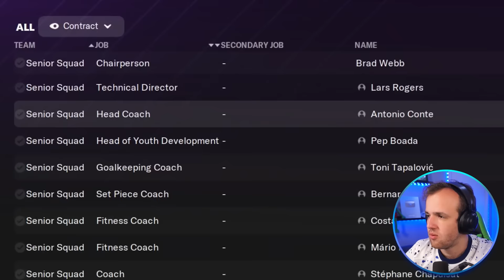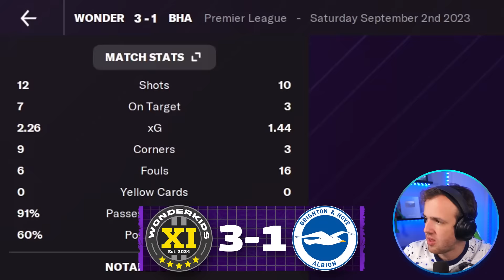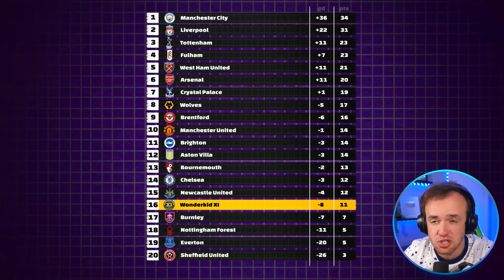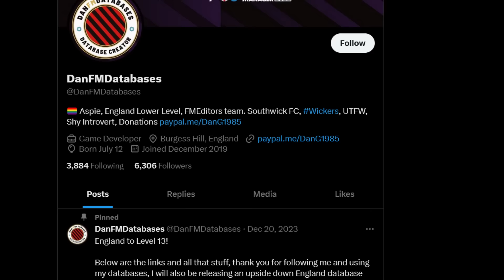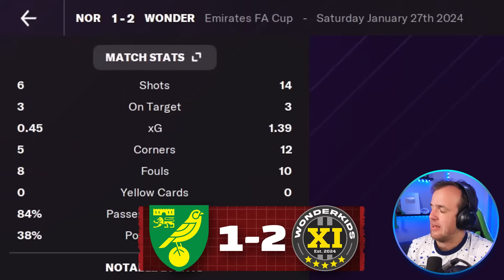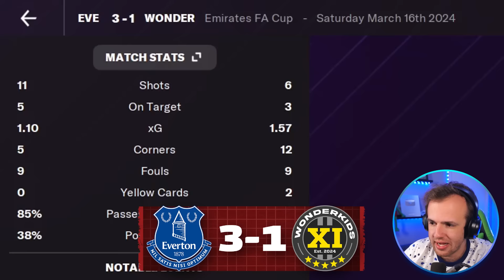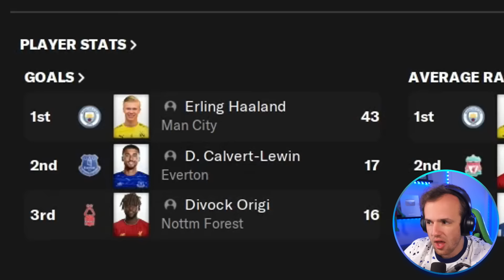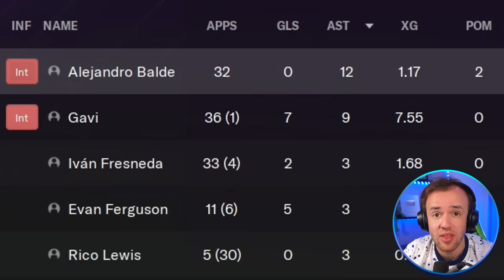Wonderkid XI vs Premier League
The 25 best players under the age of 20 anywhere in the world on one team against the best league in the world, the race is on. Can you win anything with kids? The Premier League, the FA Cup, the League Cup? Surely one of them is within reach for Gavi, Yamal and company. We built the team in Football Manager and it’s time to see what’s what.

You can also use this video to scout wonderkids for you Football Manager saves. Sign anyone on this team and they will definitely be a very good player in a future, maybe even a world-beating superstar.

Much Love,
Zealand